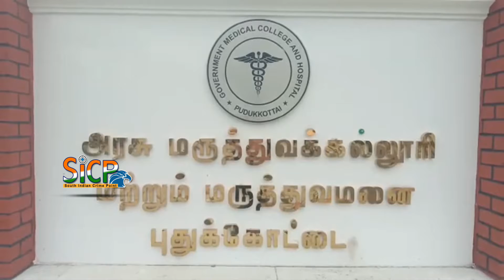ராஜீவ் காந்தி நினைவு நாள்: புதுக்கோட்டை காங்கிரஸ் கட்சி செவிலியர்களுக்கு பால், பழம், வழங்கினர்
Rajiv Ratna Gandhi was an Indian politician who served as the 6th Prime Minister of India from 1984 to 1989. He took office after the 1984 assassination of his mother, Prime Minister Indira Gandhi, to become the youngest Indian Prime Minister at the age of 40.

முன்னாள் பாரதப் பிரதமர் தெய்வத்திரு ராஜீவ் காந்தி அவர்களின் நினைவு நாள்: புதுக்கோட்டை காங்கிரஸ் கட்சியின் சார்பில் மருத்துவர்கள் செவிலியர்கள் உதவியாளர்களுக்கு பால், பழம், குளிர்பானம்

முன்னாள் பாரதப் பிரதமர் ராஜீவ் காந்தியின் 30ஆவது நினைவு தினத்தை முன்னிட்டு புதுக்கோட்டை அரசு மருத்துவக் கல்லூரி மருத்துவமனையில் புதுக்கோட்டை காங்கிரஸ் கட்சியின் சார்பில் வடக்கு மாவட்ட தலைவர் ராம சுப்புராம் தலைமையில் மருத்துவக் கல்லூரியில் பணியாற்றும் மருத்துவர்கள் செவிலியர்கள் உதவியாளர்கள் மருந்தாளுநர்கள் மற்றும் பணியாளர்களுக்கு பால் பழம் குளிர்பானம் உள்ளிட்ட பல்வேறு உணவு பொருட்கள் வழங்கப்பட்டது நிகழ்ச்சியில் வழக்கறிஞர் சந்திரசேகரன் இப்ராஹிம் பாபு, ஒன்றிய கவுன்சிலர் கணேஷ் குமார் உள்ளிட்ட திரளான காங்கிரஸ் கட்சியினர் கலந்து கொண்டனர்.

This News Covered From Pudukkottai District Reporter (Tamil) From South Indian Crime Point Weekly.